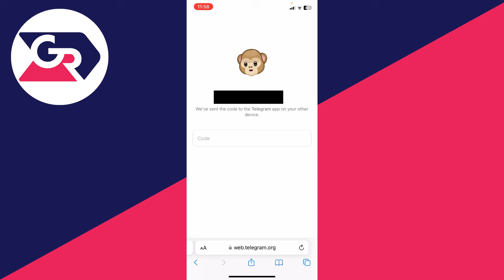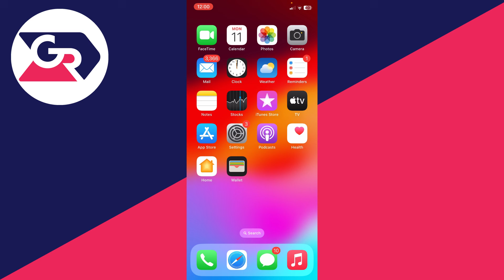How To Enable Sensitive Content On Telegram (Disable Filtering) - Full Guide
Learn how to enable sensitive content on telegram and disable filtering in this video.

GuideRealm